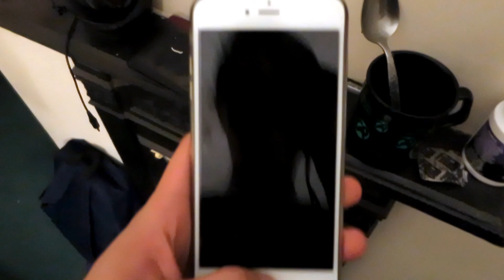Lithuania Travel Movie 2015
My Lithuania travel movie I made in 2015, where I traveled across the country, including Vilnius.